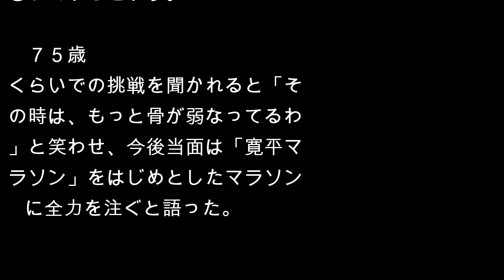間寛平 世界マスターズ陸上断念…昨年の重傷の影響で練習できず「出たかった」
タレント間寛平（６９）が２９日、大阪市内でホスト役を務める「淀川寛平マラソン２０１９」（１９年３月２～３日）の発表会見を行った。